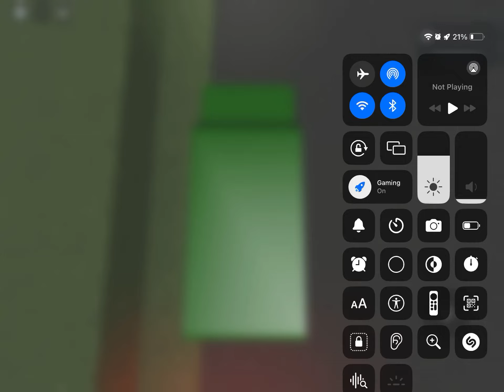3038 Tayton Wood Lane Level Crossing New Upgrade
4 barriers and wigwags new
Old one i record on 19 Jan 2023 Last year